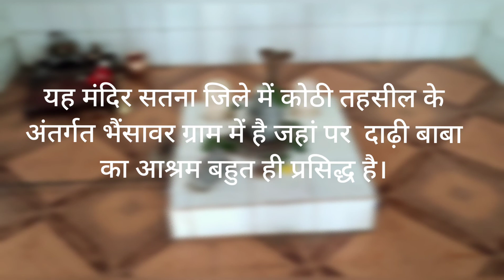दाढ़ी बाबा का आश्रम , जिला सतना, कोठी तहसील, ग्राम भैसवार, मध्यप्रदेश, भगवान शिव का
दाढ़ी बाबा का आश्रम, भगवान शिव का मंदिर
जय स्थान भारत में मध्य प्रदेश राज्य के अंतर्गत जिला सतना में कोठी तहसील के ग्राम है भैसवार है जिसकी सतना जिले से दूरी 25 किलोमीटर है और यह स्थान भगवान शिव का मंदिर है और बहुत ही अद्भुत अलौकिक शिव जी का मंदिर है मैंने यहां पर दर्शन किया और यह वीडियो आप सभी के लिए बनाया है ताकि आप भी इस वीडियो को देखें और लाइक करें शेयर करें और कमेंट बॉक्स में जरूर बताइएगा कि आपको यह वीडियो कैसा लगा और अगर आपके पास समय हो तो जरूर इस मंदिर में दर्शन के लिए एक बार जरूर आइएगा